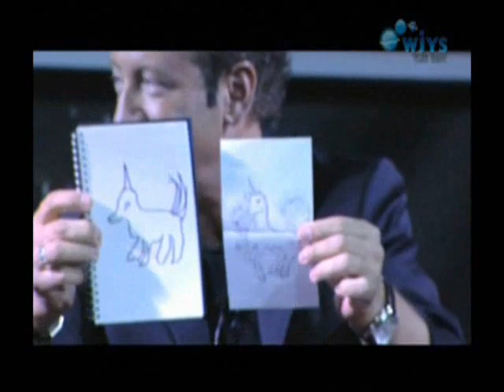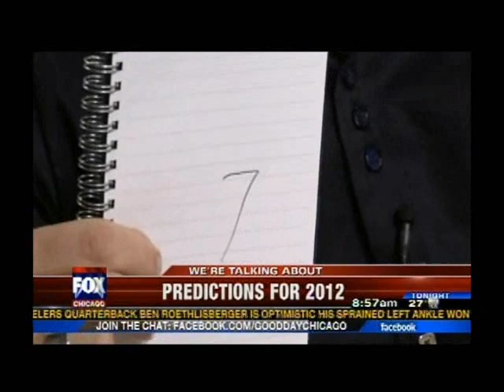Sidney Friedman highlights - 20/20, TODAY, FOX-TV - for corporate entertainment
A compilation of some highlights of mega-mentalist Sidney Friedman (SidneySeer) on ABC-TV's 20/20, NBC-TV's TODAY SHOW, FOX-TV News Chicago, and more, featuring predictions, telepathy and his exclusive "Music Mind Reading." for corporate entertainment.